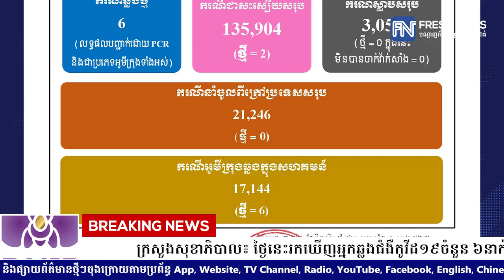ក្រសួងសុខាភិបាល៖ ថ្ងៃនេះរកឃើញអ្នកឆ្លងជំងឺកូវីដ១៩ចំនួន ៦នាក់ ខណៈអ្នកជាសះស្បើយ២នាក់